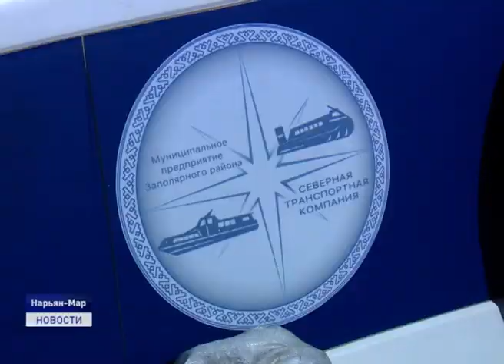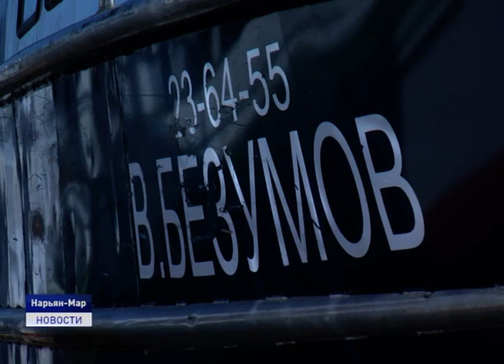НАВИГАЦИЯ - 2020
Летняя речная навигация на Печоре стартует 25-26 мая. К ее началу в "Северной транспортной компании" все готово, остаются лишь небольшие покрасочные работы и спуск судов на воду. В этом году совершать рейсы по Печоре будут маломерные суда ЗР-1 и ЗР-2, а также "Виктор Безумов" и новичок "Алексей Калинин". В резерве будут находиться воздушные подушки, которые сейчас, в межнавигационный период, задействованы на перевозке пассажиров по селам Ненецкого округа.